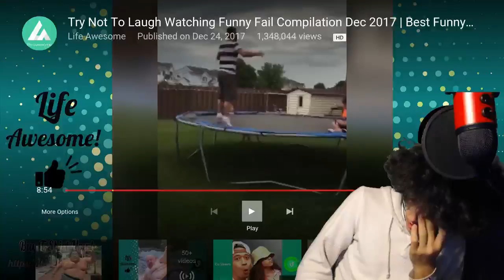TRY NOT TO LAUGH - JayFade